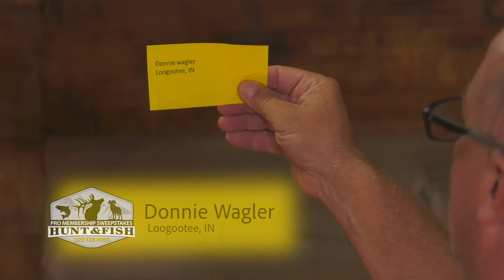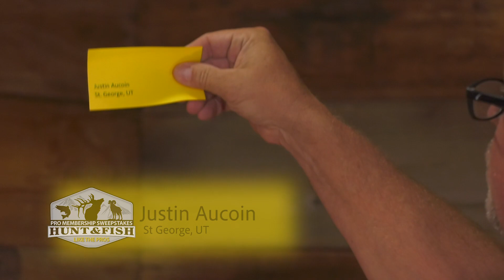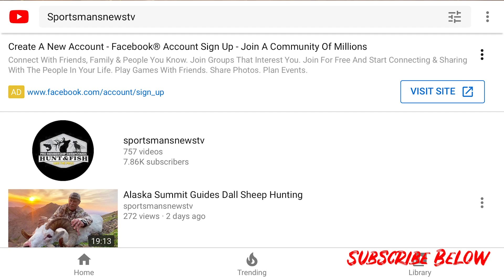Promembership Sweepstakes October 10th, 2020, God's County Outfitters Gator & Turkey Hunt & Shotgun